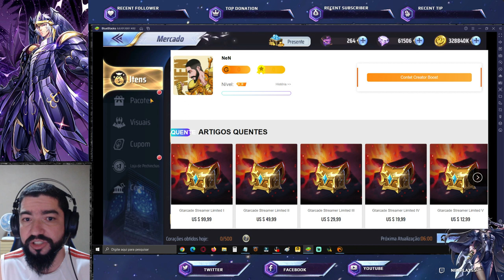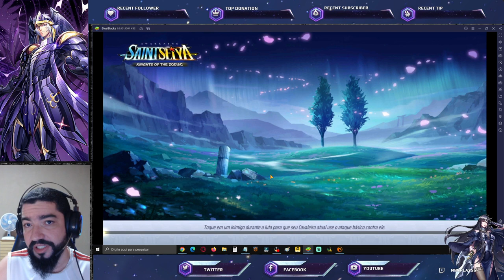Yuzuhira no Global. Novidades do Chinês em Breve Global. Atualização da Semana Saint Seiya Awakening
Confira neste vídeo atualização dos servidores chinês e global de saint seiya awakening.